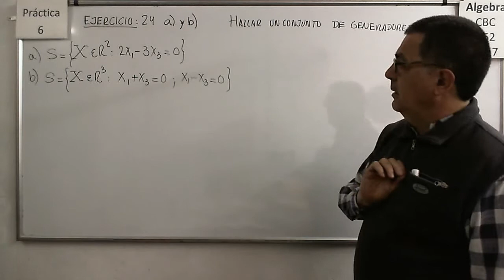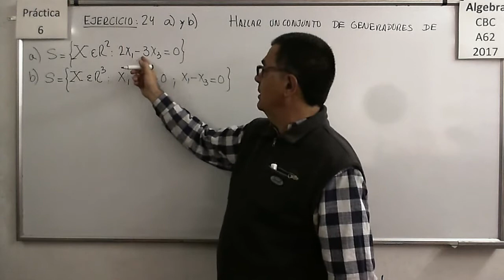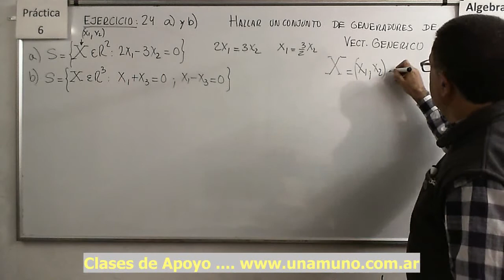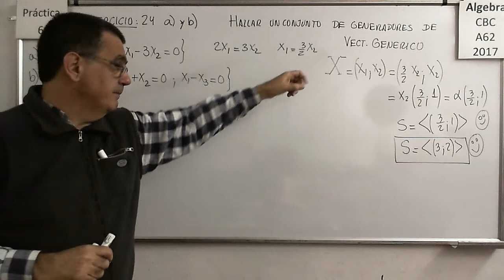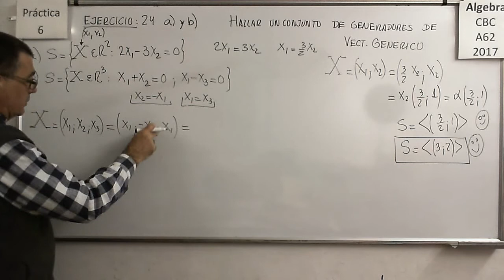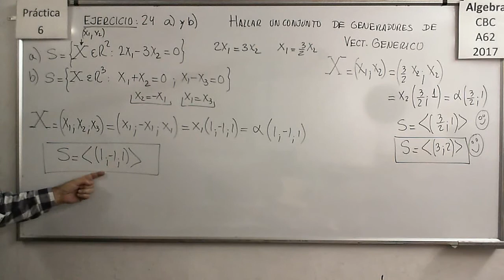Álgebra CBC A-62 Práctica 6 - Ejercicio 24 a) y b)